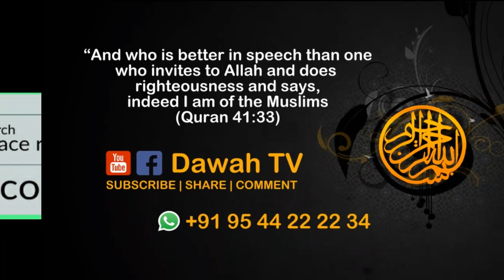നബി (സ) പറഞ്ഞ മൂന്ന് പേരുടെ ചരിത്രം എല്ലാ മുതലാളിമാർക്കും ഒരു പാഠമാണ്.... | Hussain Salafi